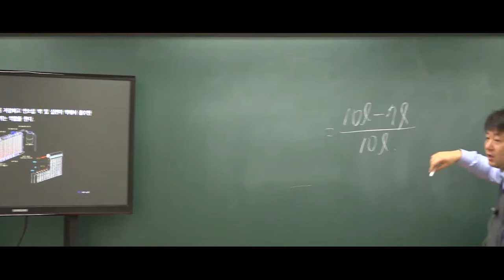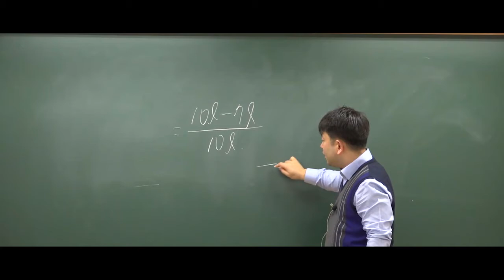9급운전직공무원 자동차구조원리 '코어 막힘율'